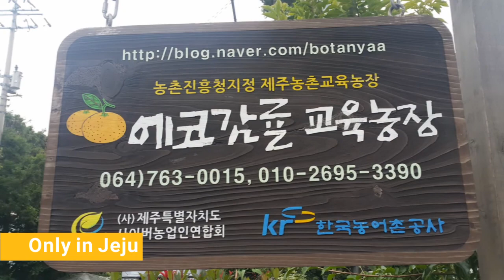제주추천관광체험[Jeju Traveling] - 제주에코감귤 교육농장 생태체험2 by 농촌스토리텔링